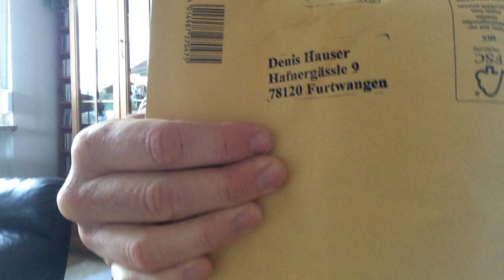Danke an Denis | Unboxing und EDC Check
Mit diesem Paket öffnen vor der Kamera bedanke ich mich bei Denis und Tools for Gents (Ricci & Flo) für das fröhlich orange Give-Away: Eine Victorinox Kombination, bestehend aus Victorinox Sparton und Frühstücks- bzw. Tomatenmesser. Dazu noch ein kleiner Patch für den Rucksack.

Und da ich schon mal vor der Kamera bin und Denis so etwas gerne hat, gibt es noch spontan ein EDC-Check: Victorinox SwissChampion, Junghans Taschenuhr, beides in selbst genähten Gürteltaschen / Pouches. Mein Lieblings EDC-Fixed ist das kleine Uddopukko Neck-Knife bzw., wie Uddo es auch nennt, Patch-Knife.

So, und nun schnell (oder eben langsam) hochloaden...
LG
benjamin:)